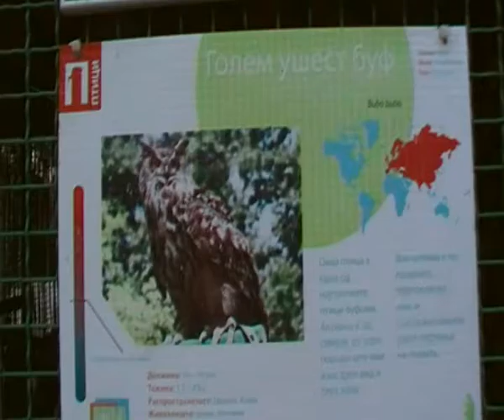Zooloska Gradina Skopje 53